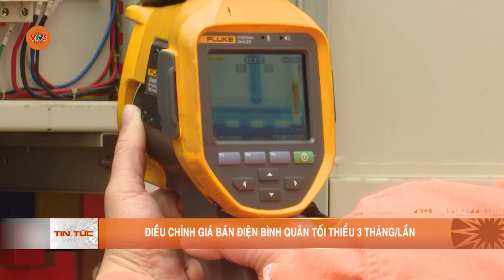ĐIỀU CHỈNH GIÁ BÁN ĐIỆN BÌNH QUÂN TỐI THIỂU 3 THÁNG/LẦN | VTV5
Quyết định vừa được Chính phủ ban hành hôm qua và có hiệu lực từ ngày 15/5
Theo đó, khi giá bán điện bình quân giảm từ 1% trở lên hay là tăng từ 3% trở lên thì Tập đoàn Điện lực Việt Nam được phép tự điều chỉnh.

Nếu điều chỉnh tăng từ 5 tới dưới 10%, EVN phải báo cáo và được Bộ Công Thương chấp thuận